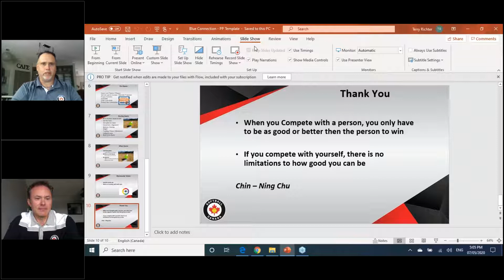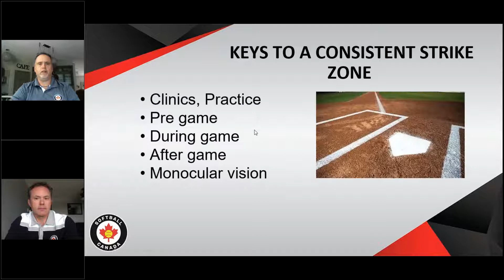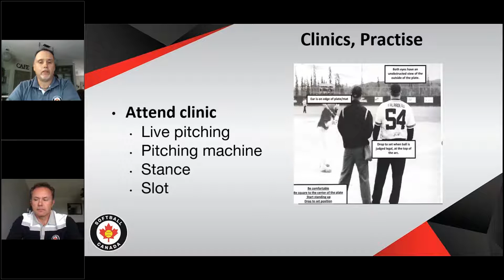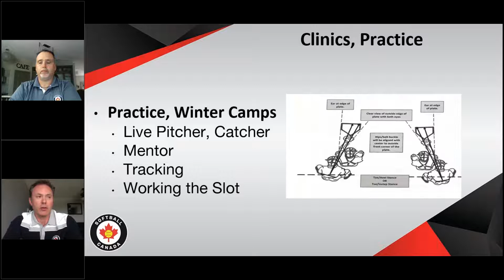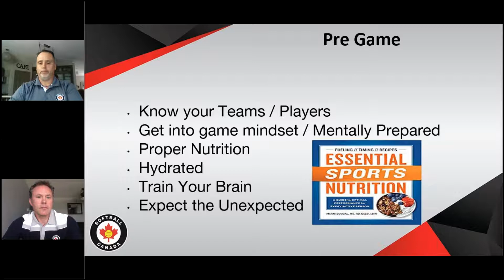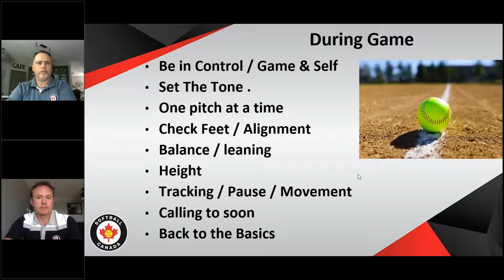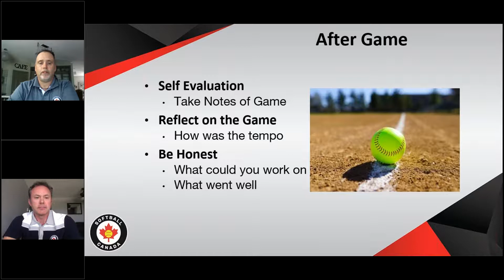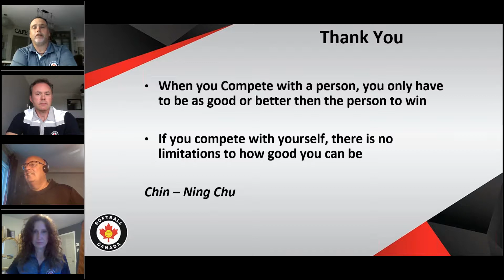Blue Connections 2020 - Keys to a Consistent Strike Zone in Fast Pitch and Slo-Pitch